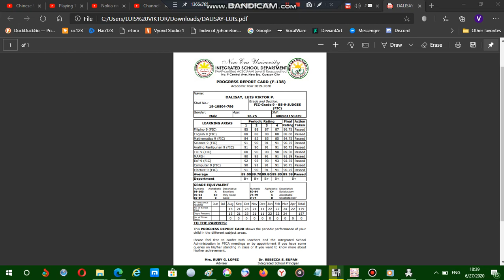Guess what?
I got high grades from my school again!

Congratulate me for this!